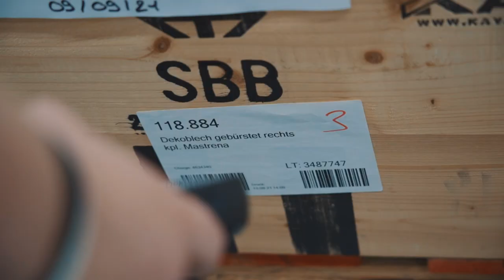Mit internationalem Waren arbeiten als Logistiker/in EFZ - Thermoplan AG | Lehrstellenvideo | Yousty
Ein Einblick in den Alltag einer Lehrstelle bei der Thermoplan AG in Weggis LU als Logistiker/in EFZ

Logistiker/innen EFZ verarbeiten Waren aus der ganzen Welt und tragen damit einen wichtigen Teil zur Sicherstellung der Transportkette des Unternehmens bei. Interessiert dich das? Dann schau dir unbedingt das Video an.

Lerne bei den Besten! Thermoplan ist weltweit führend im Bereich der Kaffeevollautomaten für den professionellen Gebrauch. Damit das so bleibt, investieren wir grosszügig in Innovationen – und in Talente. Denn gut ausgebildete und motivierte Berufsleute sind für uns ein wesentlicher Beitrag zum Erfolg. Mit unserer engagierten Lehrlingsausbildung tragen wir dazu bei.

Ihr wollt mehr über eine Ausbildung bei Thermoplan AG erfahren? Hier gibt es mehr Informationen: Das Besondere an yousty.ch ist, dass du neben allen wichtigen Informationen und Tipps zu den Berufen, freien Lehrstellen und dem Bewerbungsprozess Einblicke in ein Unternehmen bekommst. Bei Yousty kannst du online schnuppern!